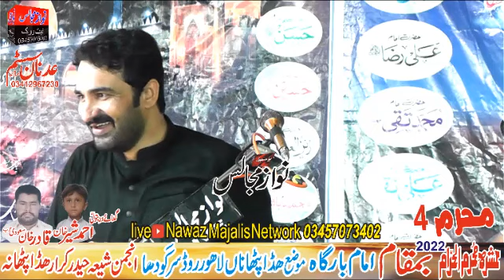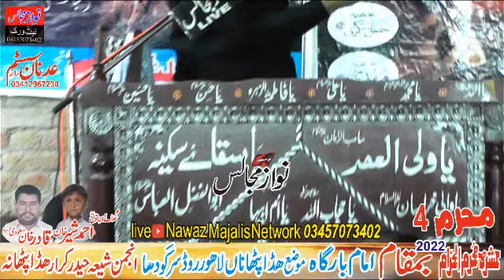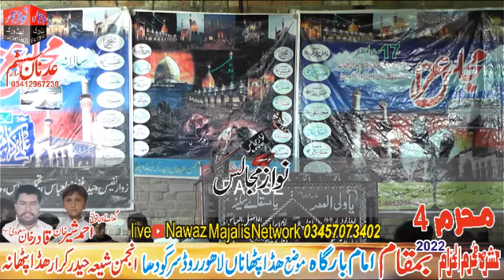Live Ashra 4 Muharram Ul Haram 2022 Zakir Jamshaid Abbas Joya Shahadat Hazrat Ameer Muslim Bin Aqeel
friends what is today? In the video zakirs will mention muhammad aal e muhammad and refresh their order we hope you will like this video very much thank you very much

zakir jamshaid abbas joya